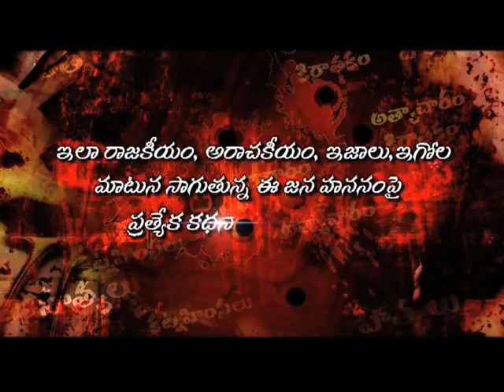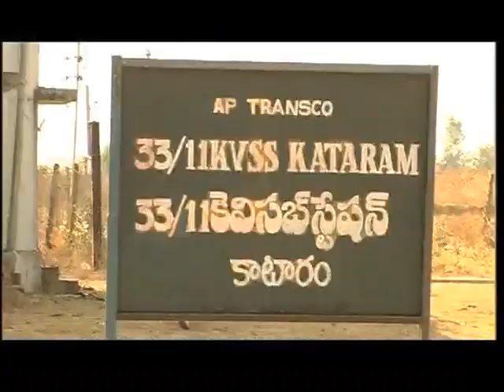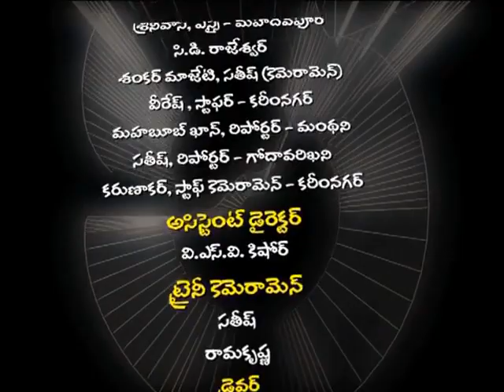CRIME VIDEOS LIFE AND DEATH